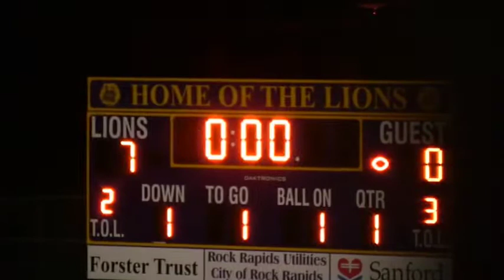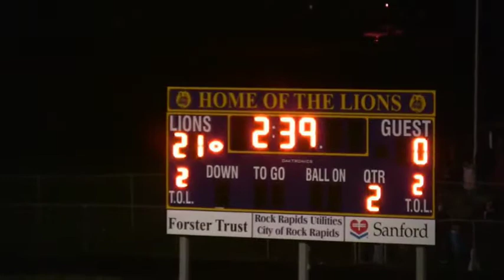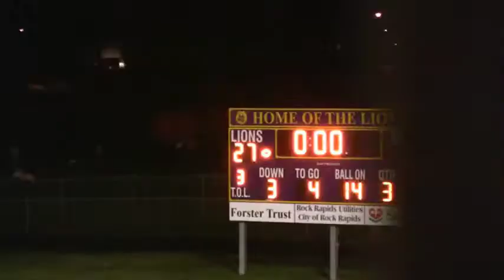Varsity Football: CLGLR vs Spirit Lake (2008 Game 9)